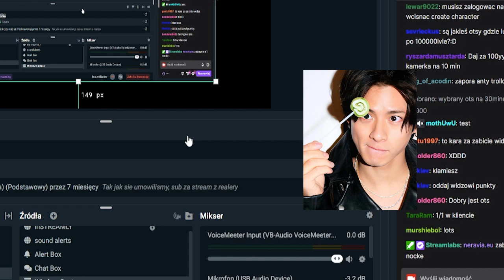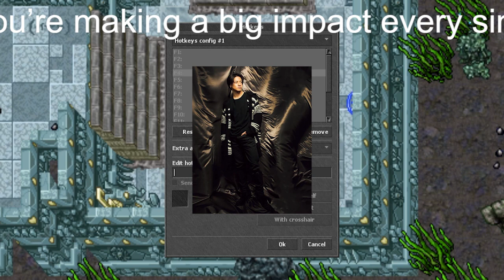【平野紫耀】King＆Prince・平野紫耀、“胸キュン”どころかまるで不審者!? すれ違った女性に……